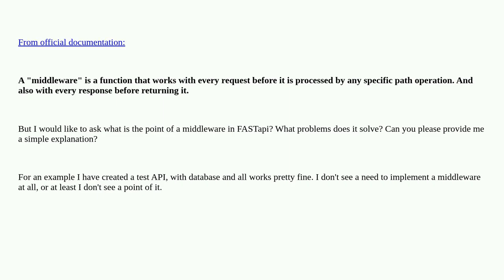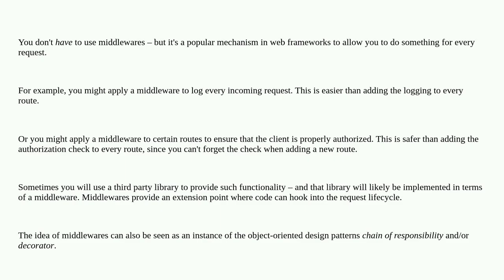Why do we need middleware in FASTapi?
A special thanks goes out to the community

  middleware api